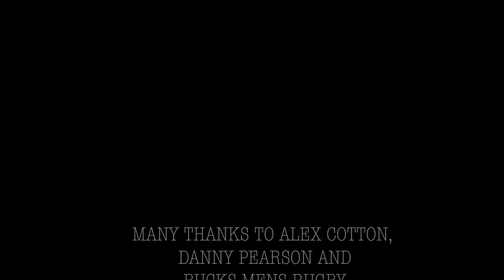Under the Posts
University year 2 documentary

Camera operator - Kiana Dhanjal, Tom Featherstone, Shannon Francis
Editor - Josh Flood